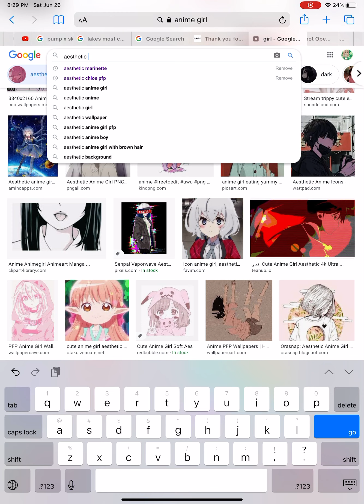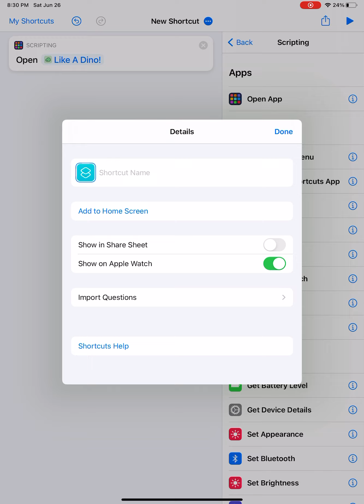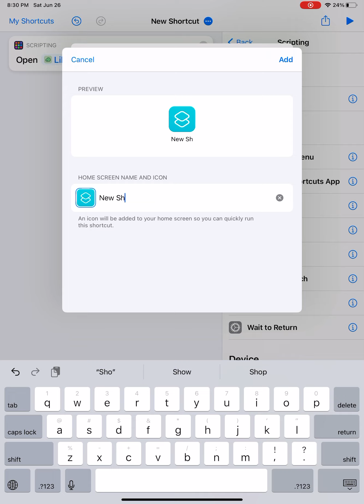How to change the picture on every app